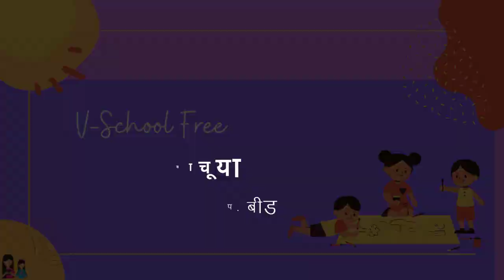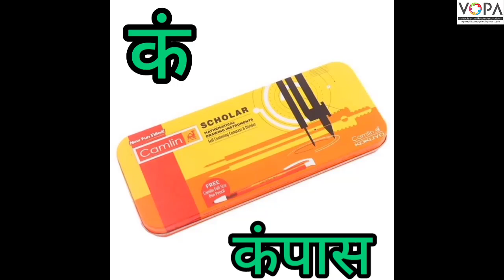१ली | भाग ३ | पान क्र. १५ | लिहूया वाचूया | V1| Vschool